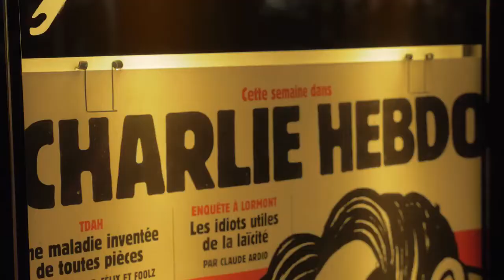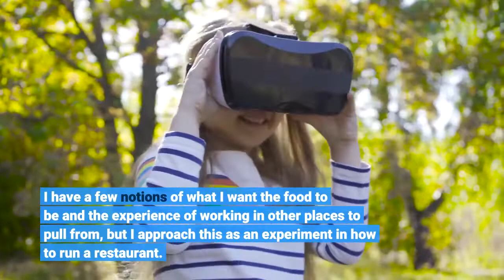The cooking language of David Tanis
David Tanis — one of the storied chefs in the history of Alice Waters’ Chez Panisse who, more than any other, helped define that restaurant’s cooking style — has a giant reputation. In reality, he’s of short stature, incredibly reserved, with a humility that is always a surprise when you compare him to chefs of his age with far fewer accolades. In 1981, he started at Chez Panisse baking bread, then, a year later, became the chef of the restaurant’s upstairs cafe. In 1991, he moved to Santa Fe, N. M., to be the head chef at Cafe Escalera, which he ran for seven years before returning to California in 1998 to share head chef duties in the main downstairs restaurant with Jean-Pierre Moullé. In 2001, Tanis moved to Paris, and in 2005, he began the most enviable job for a cook: working and living for six months in Paris and working the other half of the year at Chez Panisse (Moullé had the same arrangement, although he opted for Bordeaux during his six months in France. )In 2011, Tanis retired from Chez Panisse and moved to New York, where he began writing a weekly cooking column for the New York Times called “City Kitchen, ” which ran until 2019. Now, he writes a monthly seasonal-menu column for the newspaper and has under his belt four cookbooks, the most recent being 2017’s “David Tanis Market Cooking. ”But as experienced a chef as he is, Tanis is still eager to learn. A student-like excitement comes through in how he talks with farmers market vendors, or when he asks questions about how other people cook a dish similar to one he’s cooked dozens of times. It’s in his nature to create a constant student-teacher dynamic in the way he cooks, by himself and with others. And it’s a rapport he hopes comes through with diners as he starts another chapter of his life at Lulu, his and Waters’ new restaurant at the Hammer Museum in Westwood — Waters’ first new restaurant since Chez Panisse opened in 1971.“Chez Panisse proved there are other ways — more human ways, collaborative ways — to run a restaurant, ” Tanis says. “There should always be some degree of learning going on in a restaurant. And so coming into Lulu, I don’t have a system in mind. I have a few notions of what I want the food to be and the experience of working in other places to pull from, but I approach this as an experiment in how to run a restaurant. ”Lulu is named after Waters’ and his mentor, Lucie “Lulu” Peyraud, an influential figure among many chefs and writers, such as Richard Olney, with whom she wrote a cookbook, “Lulu’s Provençal Table, ” in 1994. Peyraud entertained and cooked at Domaine Tempier, her family’s wine estate outside of Toulon, in Provence, until she died in 2020 at the age of 102. To open Lulu, Tanis moved to Los Angeles. He’s been here since June, after living for decades in Berkeley, Santa Fe, New York City, upstate New York and Paris. When we meet up, I’m curious about how L. A. will leave its imprint on his legendary cooking style.